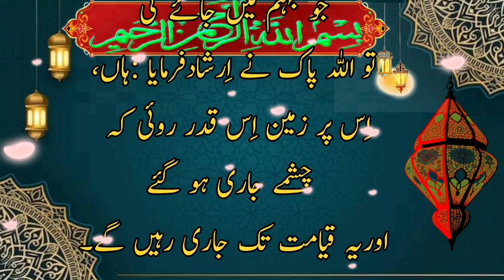Zameen me chashma kaise jaari huye,Allah ki hiqmat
zameen me chashma kaise jaari huye,islamic,deen ki batey ,quran,hadees